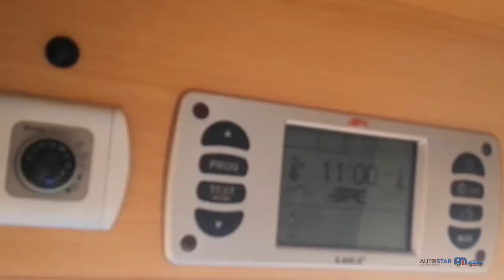AUTOCARAVANA LAIKA KREOS 3008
EQUIPAMIENTO Y CARACTERISTICAS DEL VEHICULO:
MOTOR 2.8 JTD DE 145CV POWER
DIMENSIONES EXTERIORES LARGO DE 6.84X ANCHO DE 2.32X ALTO DE 2.82
PLAZAS HOMOLOGADAS VIAJE 4 PERSONAS
PLAZAS NOCHE 4 PERSONAS
PMA 3500KG
PESO EN VACIO 3028KG
60400 KM
ITV AL DIA
CAMBIOS DE ACEITE Y FILTROS AL DIA
CORREA DE DISTRIBUCION NO CAMBIADA
A/A EN CABINA
RETROVISORES REGULACION ELECTRICA
E/E
C/C
ALARMA ANTIROBO
DESCONECTADORES PARA AMBAS BATERIAS
BATERIAS TANTO DE VIVIENDA SON NUEVAS
EQUIPO DE MUSICA MULTIMEDIA DE 6CD, + NAVEGADOR+ RETROCAMARA TRASERA DE LA MARCA ALPINE
TOLDO FIAMMA F65
TOMA EXTERIOR DE ANTENA TV
ESCALON SUBIDA HABITACULO ELECTRICA
MOSQUITERA PUERTA ENTRADA
LUZ AVANCE EXTERIOR
PORTABICICLETAS FIAMMA PARA 4 BICIS CON SU FUNDA Y PLACA V20
GENERADOR ELECTRICO DE DOMETIC A GASOLINA MODELO TEC 29
AIRE ACONDICIONADO DOMETIC 1900 PARA HABITACULO
PLACA SOLAR DE 140W RECIEN COLOCADA Y EN GARANTIA
PARABOLICA OYSTER VISION 85 RECIEN COLOCADA Y EN GARANTIA CON DECODIFICADOR TDT
ESCALERA TRASERA + BACA PARA SUBIR A TECHO EXTERIOR
CALZOS
ALARGADERA 220V
2 BOTELLAS DE PROPANO
DEPOSITO DE AGUAS LIMPIAS DE 100L Y AGUAS SUCIAS 100L
DEPOSITO AUXILIAR DE WQ
TV 22" RECIEN COMPRADA Y EN GARANTIA A 12/220V
DOS SOPORTES DE TV PARA ZONAS DE SALON Y CAMA DE MATRIMONIO CON PREINSTALACION.
FRIGORIFICO DOMETIC AUTOMATICO DE 150L TRIVALENTE
ASEO COMPLETO CON DUCHA SEPARADA Y WQ THETFORD GIRATORIO
CLARABOYA CON EXTRACTOR EN ASEO
COLCHON VISCOELASTICO TRASERO
COCINA COMPLETA CON HORNO A GAS+ GRILL, HORNILLA DE 4 FUEGOS, EXTRACTOR HUMOS Y FREGADERO
MICROONDAS A 220V DE LG
CLARABOYA HEKI 2
INSTALACION DE ALTAVOCES TRASEROS EN ZONA VIVIENDA
CALEFACCION TRUMA MODELO C CON PROGRAMACION AUTOMATICA DE ENCENDIDO
CHASIS ALKO TRASERO
TRANSFERENCIA NO INCLUIDA EN PRECIO
REVISION PRE ENTREGA INCLUIDA Y PUESTA A PUNTO DE TODO EN FUNCIONAMIENTO